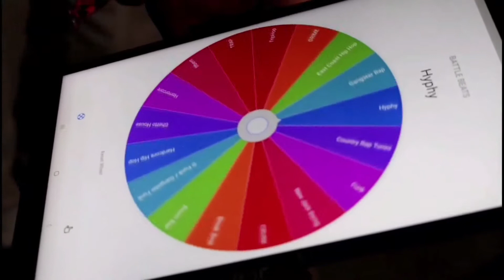Bodega at Hiline DJ FlyRod East Coast Hip Hop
Beat Produced by Douglas Elliott